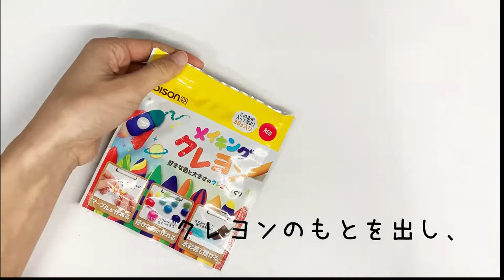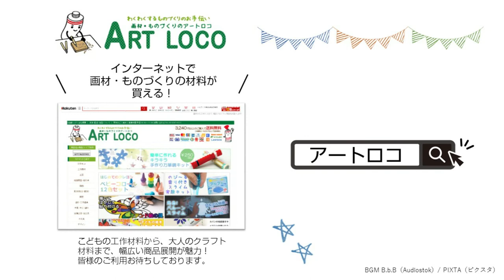＼ クレヨンを手作りしよう ／ メイキングクレヨンで好きな色 好きな形